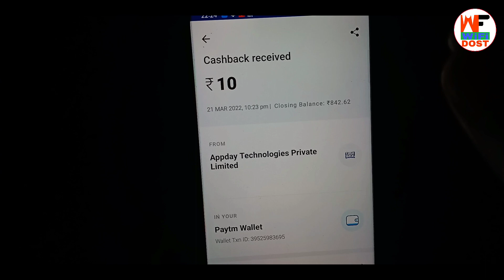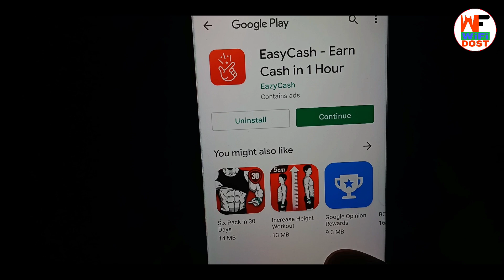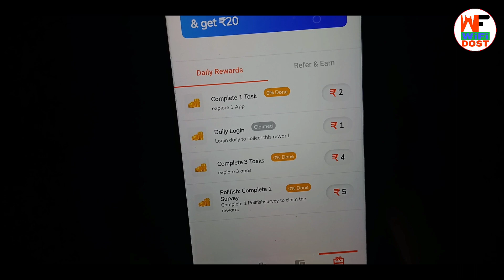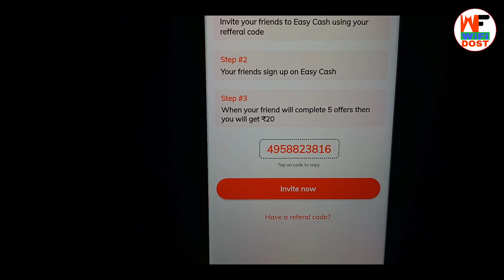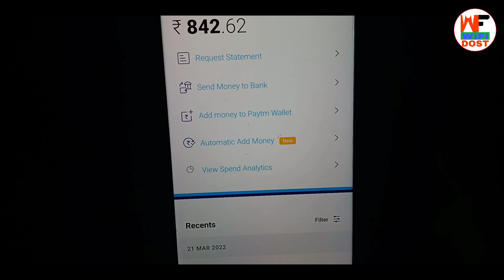🔴 ₹49+₹49 instant paytm cash | paytm se paise kaise kamaye 2022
By,
NAVIN KUMAR

                         🙏 Content Cover 🙏

1. paytm se paise kaise kamaye
2. online paise kaise kamaye
3. paise kaise kamaye
4. earn money online
5. new earning app

🔴 My Use 🔴

⚫ Wifi Dost